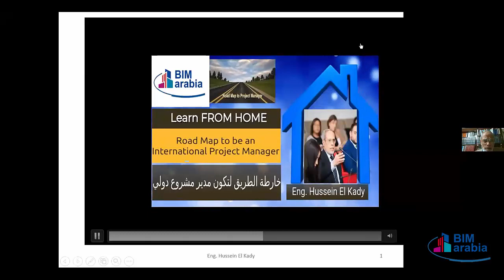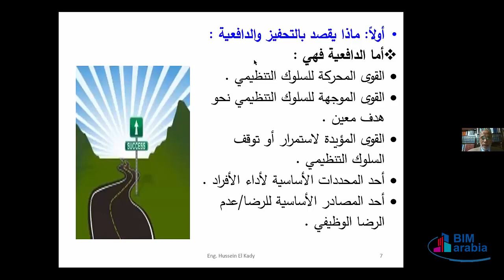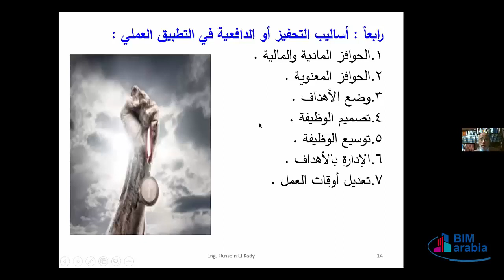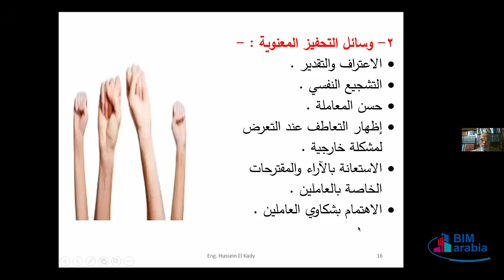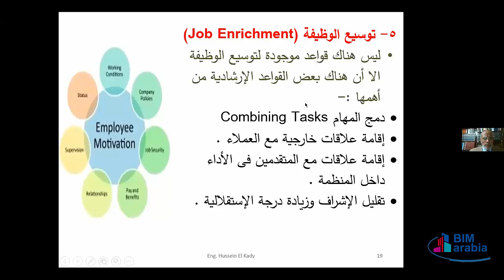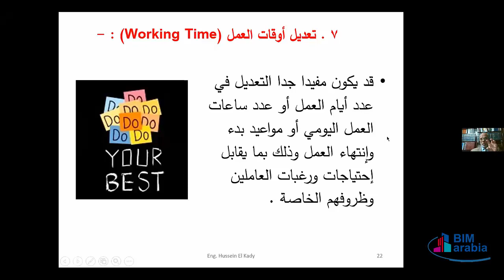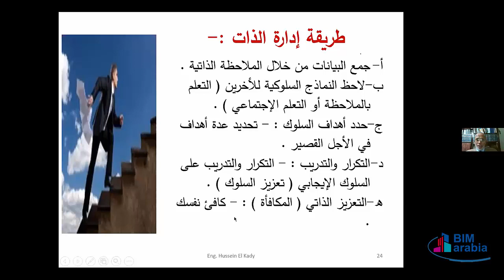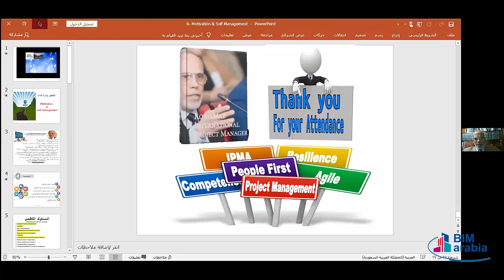Road To be an International Project Manager LEC 14